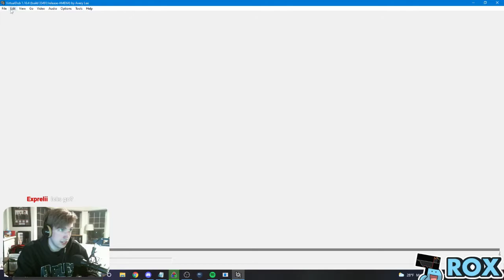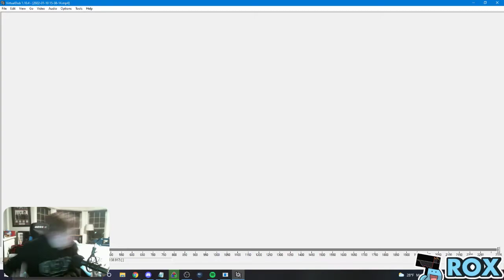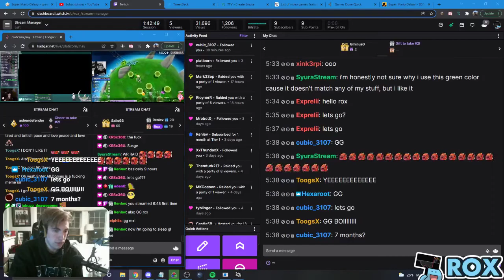[Former WR] Kirby: Nightmare in Dream Land World Map RTA Speedrun in 0:38.917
ITS OVER